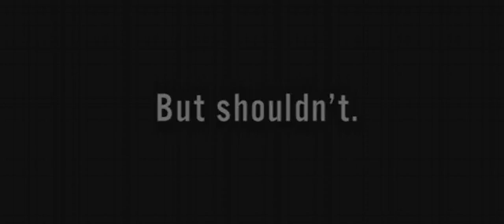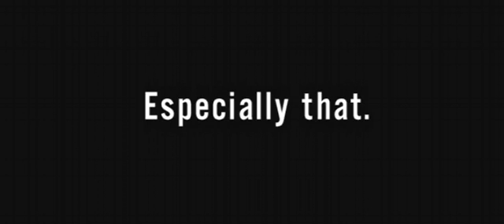BMW Films - Driving Techniques